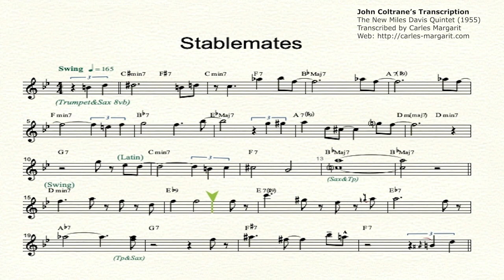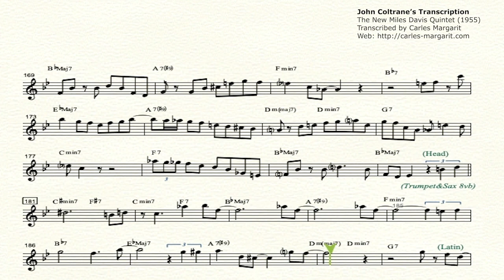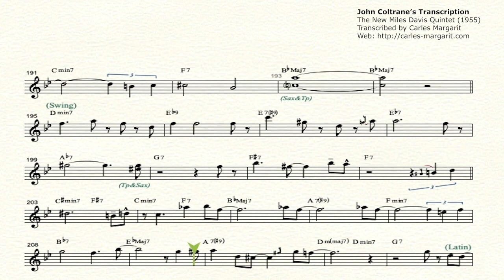Stablemates-John Coltrane's (Eb) transcription. Transcribed by Carles Margarit.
You can purchase and download the transcription in (Concert Key/Bb/Eb/Bass Clef/Midi)

Stablemates/Benny Golson-John Coltrane's (Eb) transcription. The New Miles Davis Quintet (1955). Transcribed by Carles Margarit.